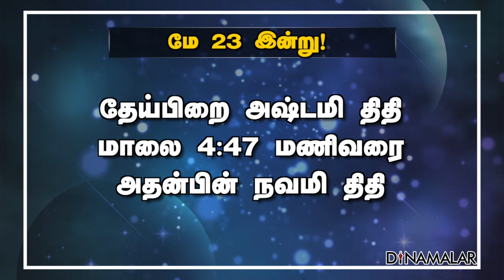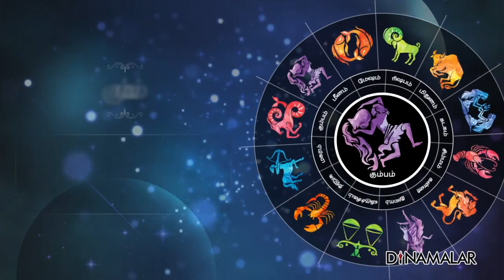இன்றைய ராசிபலன் | 23 May-2022 | Horoscope Today | Dinamalar